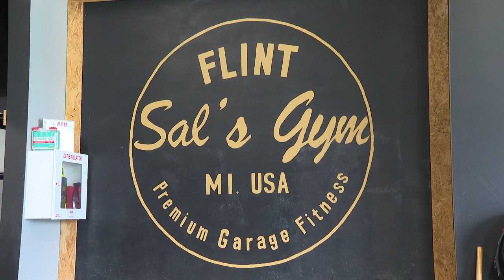Police investigating property destruction at several businesses, non-profits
Businesses and nonprofit organization along in Flint have suffered property damage, and Flint Police are looking for answers.